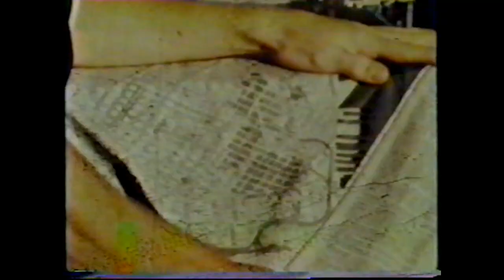70's "Boys of San Franciso" by William Higgins